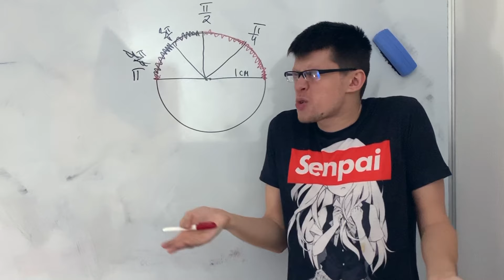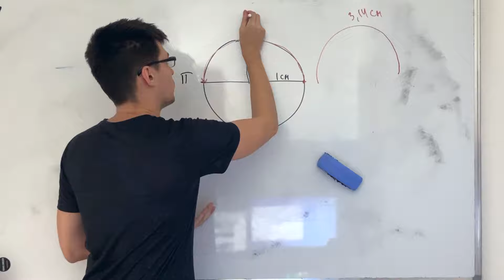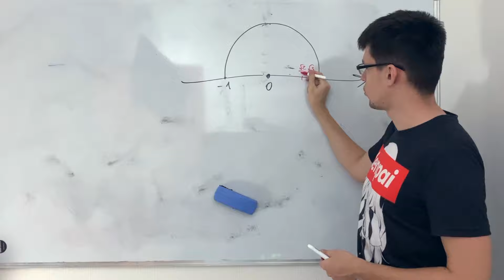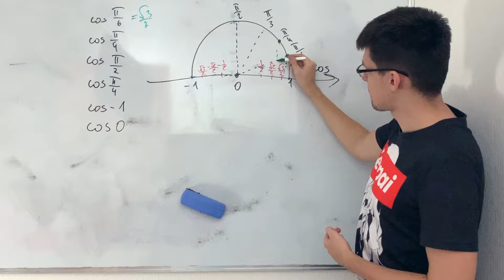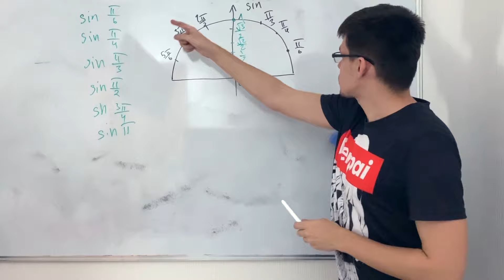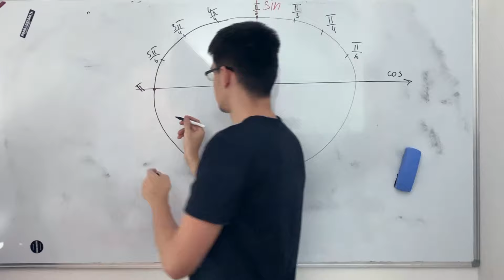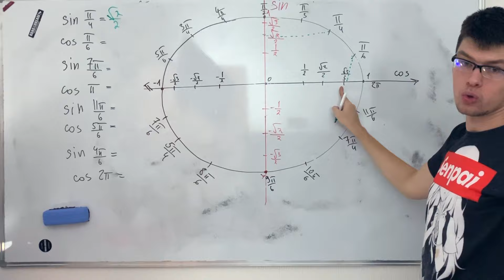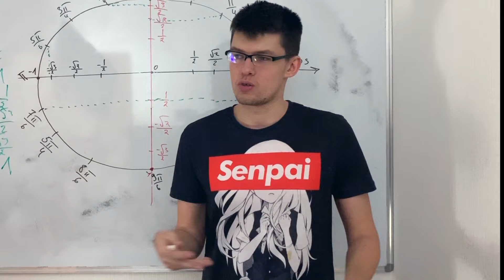Вся Тригонометрия для Чайников, 10 класс, урок 1